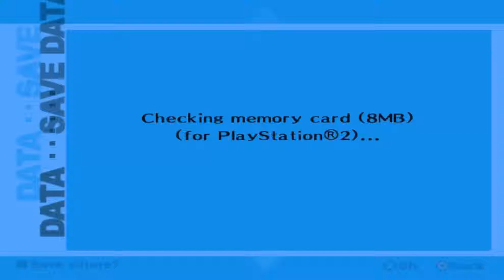Let's Play Persona 3 FES - Episode 2 [2/4]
Watch my ramblings while playing this game